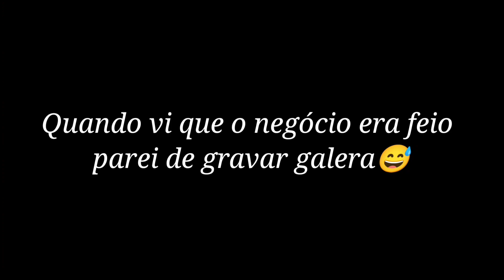Cachoeira do putim Guararema - dji FPV!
Salve amigos!
Mais uma aventura com nosso Drone um rolê top cheio de emoções e adrenalina, fomos até Guararema na cachoeira do putim pra registrar essas belas imagens!

Deus abençoe a cada um de nós 🙏